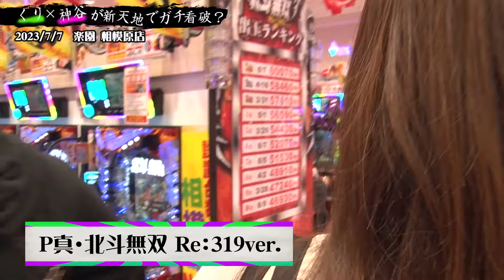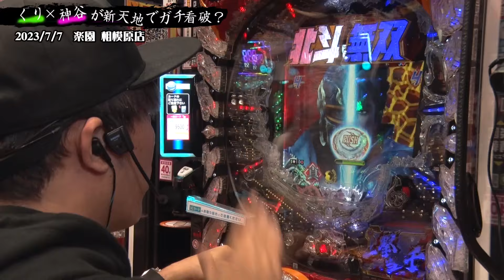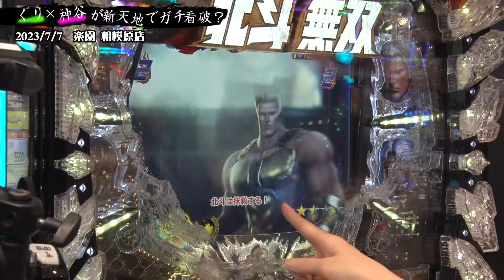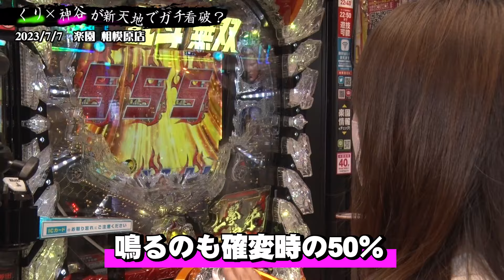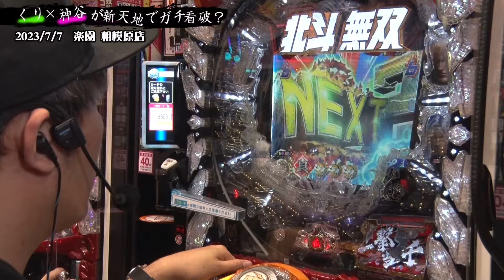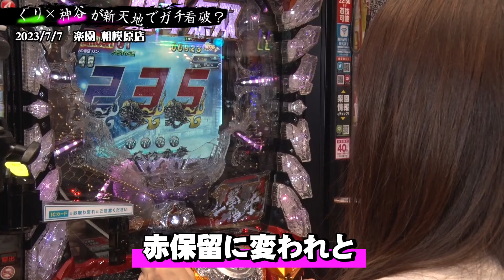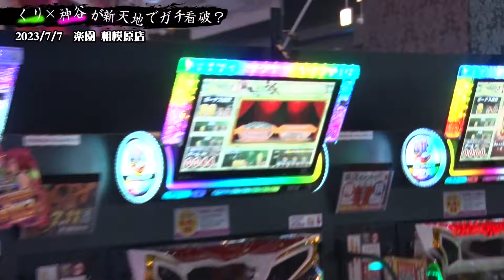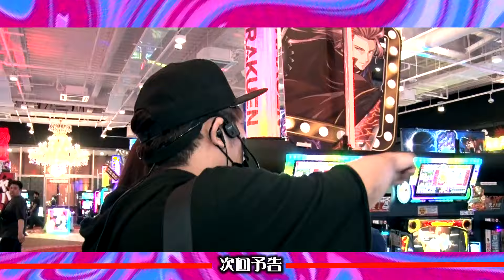【日本で一番パチンコ屋に人が集まる日】必勝本の織姫と彦星が相模原でぶっこ抜く ～はじめてのぐんだん(仮)～ 第五話:七夕 [必勝本WEB-TV][パチンコ][パチスロ][スロット]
配信遅れて申し訳ありません。
世間から見ればつまはじき者の軍団と言えど、大人の社会で生活している身ではありますので、色々なシガラミがございます。お察しください(陳謝）

さて、2ヶ月振りの軍団活動と相成りましたが、この日は日本で一番パチンコ屋に行列を作る日。思い切って立川以上の激戦区”相模原”へ舞台をカエたくりと神谷玲子でしたが、「立川で何の爪痕を残せなかったのに大丈夫ですか？」は禁句でご容赦ください。

今日も軍団として大真面目に立ち回らせて頂きたく御座候

【団員 絶賛募集中‼︎】
※入団には審査がございます。
パチスロライター・タレントの方はパチスロ必勝本編集部のTwitter(@hisshobon_news)までDMを。一般の方は必勝本でのライター契約が必要となります。

収録店舗：楽園 相模原店

実戦機種：P真・北斗無双 Re：319ver.